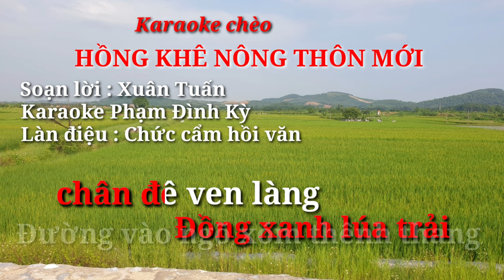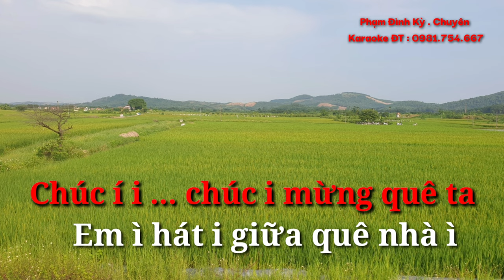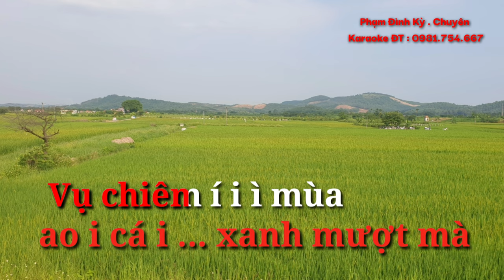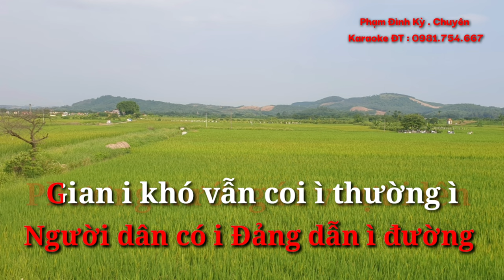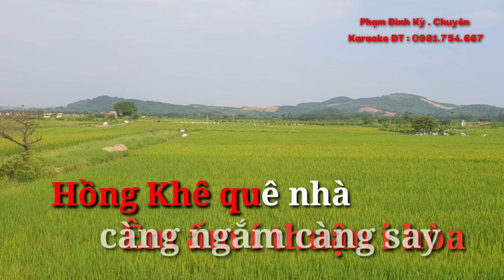Karaoke chèo HỒNG KHÊ NÔNG THÔN MỚI. Chức cẩm hồi văn